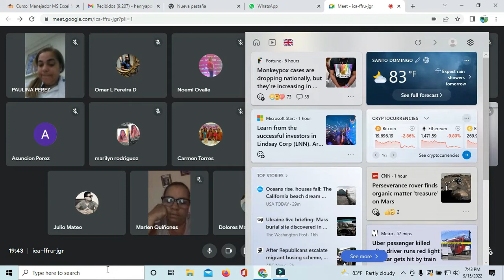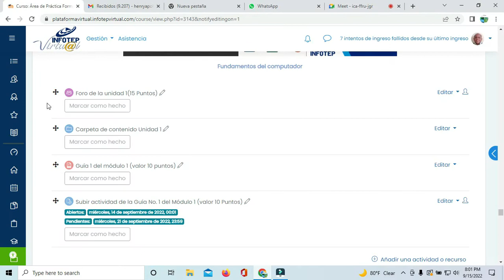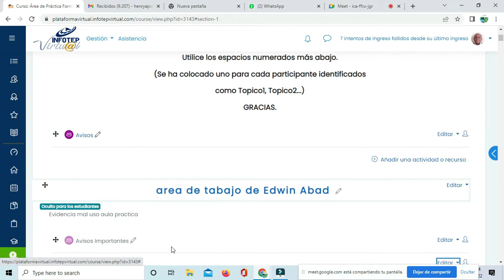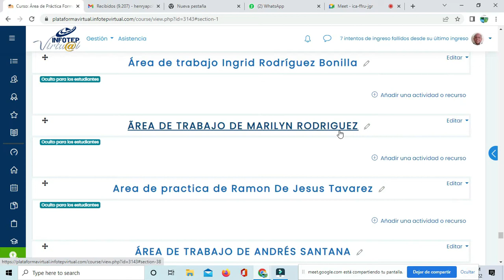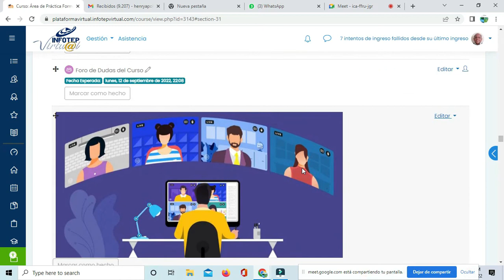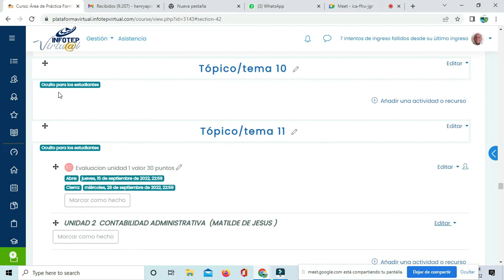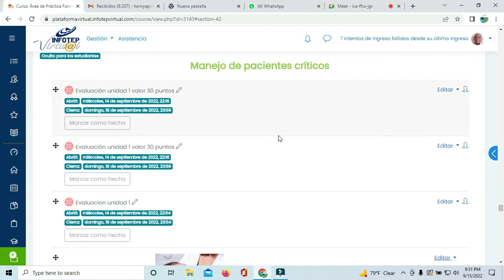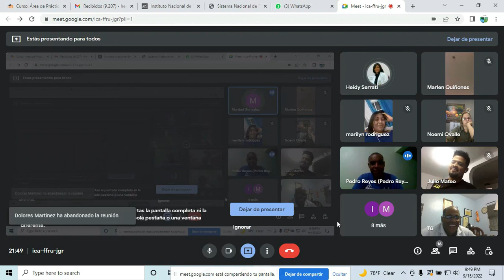clase fvta 2264 Jueve 15 septiembre